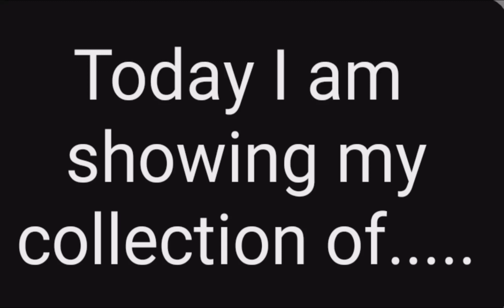My beautiful collection